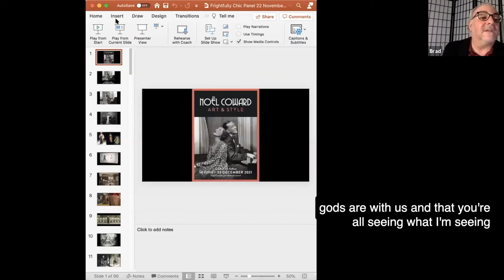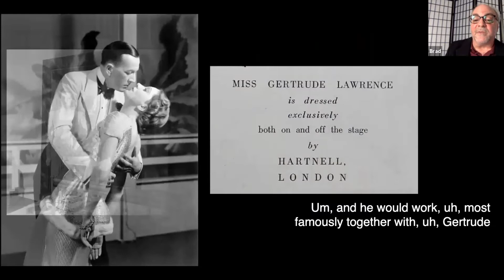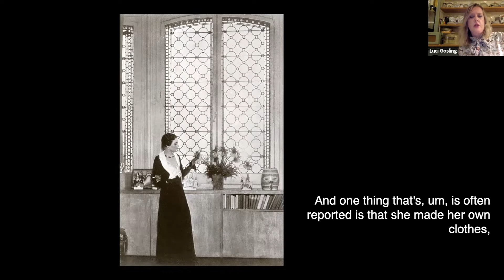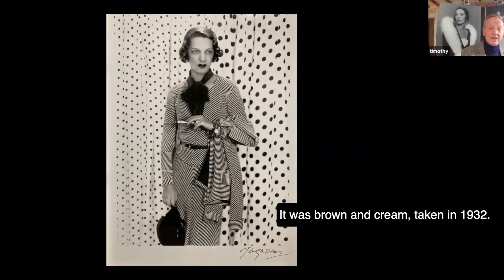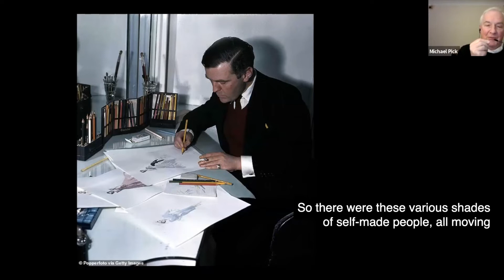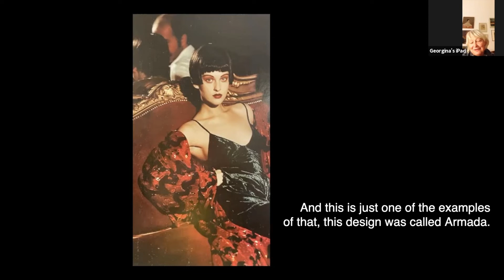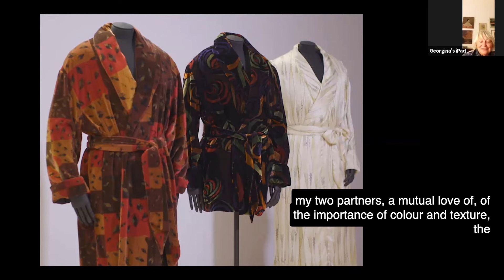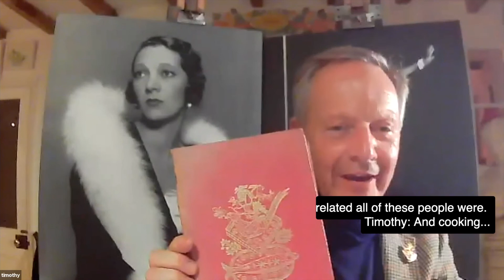Frightfully Chic: Noël Coward and Fashion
Join Noël Coward: Art & Style Curator Brad Rosenstein for a lively online panel discussion about Coward's tremendous influence on fashion ahead of the last stretch of the exhibition on display.

From the great couturiers like Molyneux, Hartnell, and Stiebel who dressed his leading ladies to extraordinary costume designers like Gladys Calthrop, Doris Zinkeisen, and Irene Sharaff, the artists crafting Coward’s premiere productions boldly helped to set the styles of their eras. Coward’s own personal style, from his wardrobes on stage and off to the décor of his houses, reflected his glittering theatrical world and a love of chic understatement that was quintessentially English. The presentation will combine delectable visuals with sparkling commentary from panellists including renowned designer Georgina von Etzdorf; author Lucinda Gosling (Fashion: The Evolution of Style); Norman Hartnell biographer Michael Pick; and Gertrude Lawrence authority and collector Timothy Morgan-Owen.